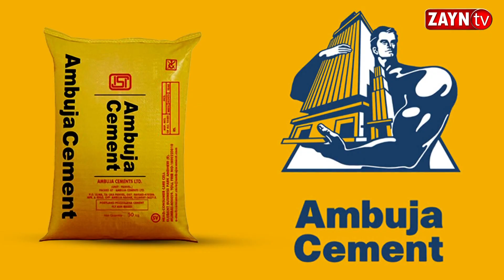হাসপাতাল চত্বরে জবরদখলকারীদের সরকারি নোটিশ II